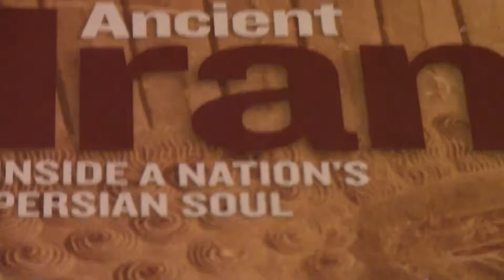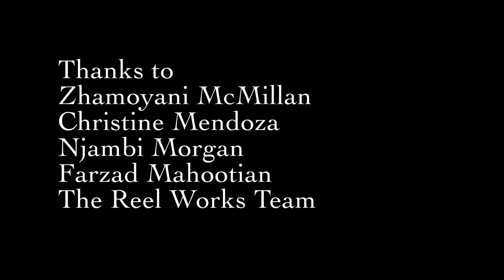2016 AAHSFF Official Selection - "Multifaceted" by Kia G. Mahootian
Kia G. Mahootian, Documentary, “Multifaceted”, Brooklyn, NY